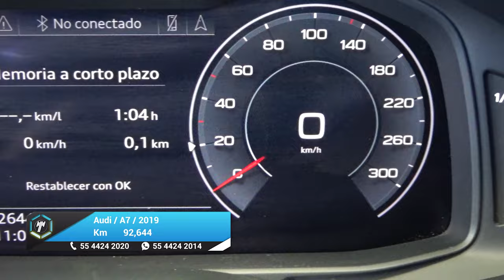Audi / A7 / 2019 - 26198